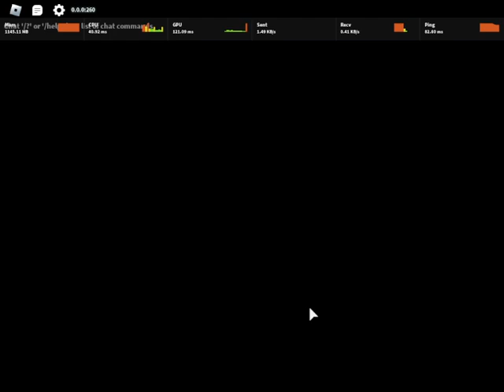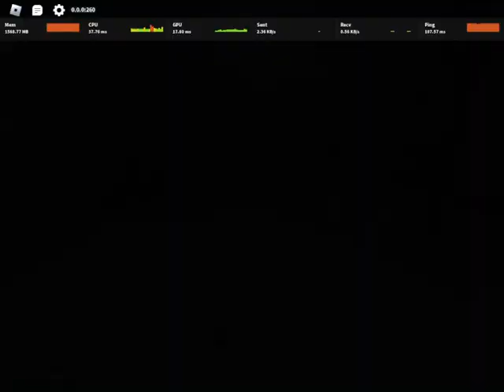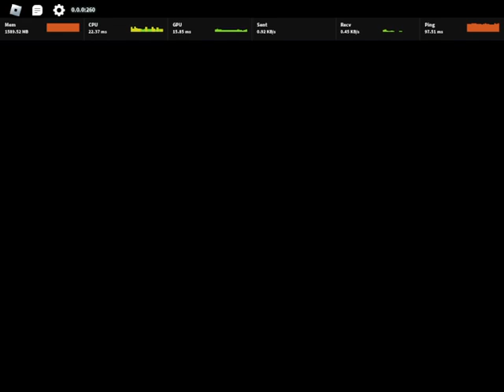solo no more hard using the m14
sniper guns are freakin awsome man! (except winchester.)